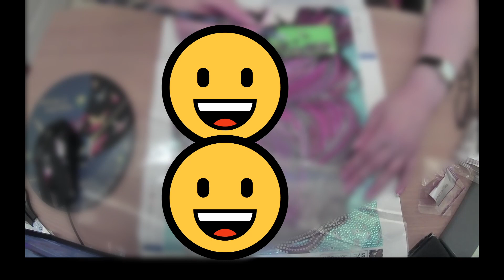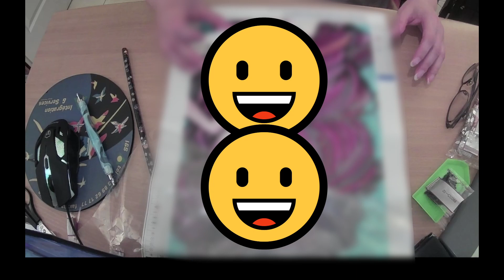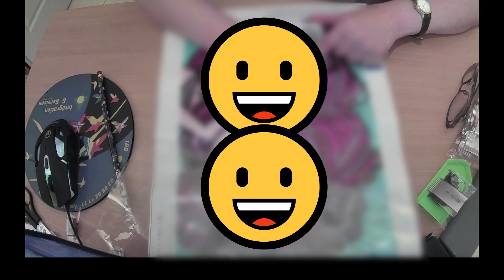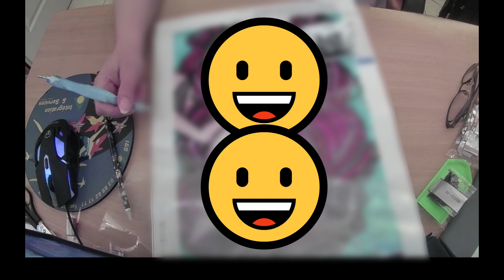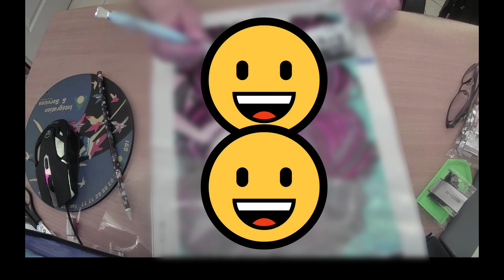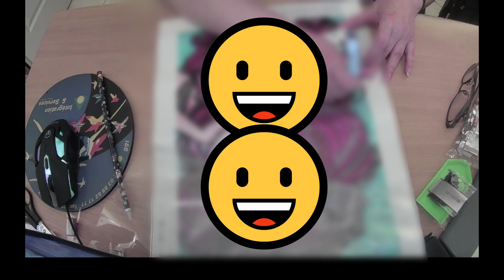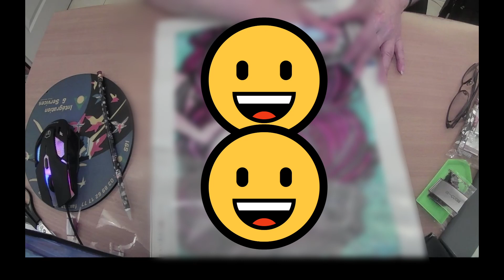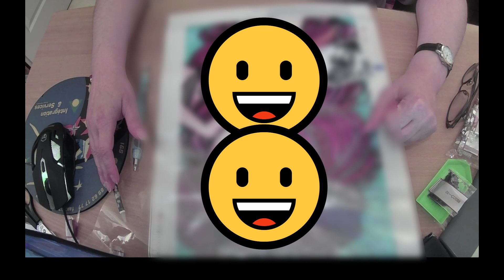Tag Vie quotidienne @LescreasdeCeliane82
🐾 Aujourd'hui, petite vidéo tag en ce 22 septembre 2023. J'ai été obligé de flouter l'image par rapport aux droits d'auteur.

J'ai été tagué par Céliane @LescreasdeCeliane82

Merci beaucoup ma Céliane de m'avoir tagué, j'ai adoré ce tag.

Questions :

1) Aimes-tu ton cadre de vie ?
2) Si tu devais déménager où habiterai-tu ?
3) Aimes-tu cuisiner ? Si oui, quelle est ta recette que tu réussis le mieux ?
4) Aimes-tu faire les marchés locaux ou es-tu plutôt grande surface ?
5) As-tu des animaux de compagnie ?
6) Es-tu casanière ou aimes-tu sortir ?
7) Le soir es-tu plutôt télé ou loisirs créatifs ?
8) Que fais-tu de tes Week end ? (vie de famille, jardinage, loisirs...)
9) Pratiques tu un sport ?
10) As-tu d'autres loisirs créatifs à part le DP et le PDC ?
11) Aimes-tu la saison de l'automne ?
12) Décores-tu ta maison pour Halloween ?

🐾 Partenaires :
- GBFKE